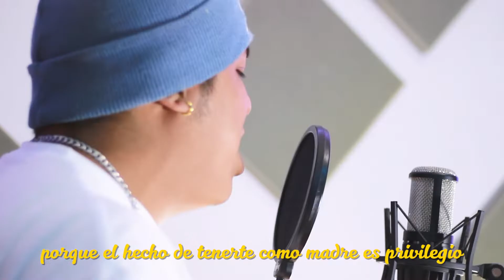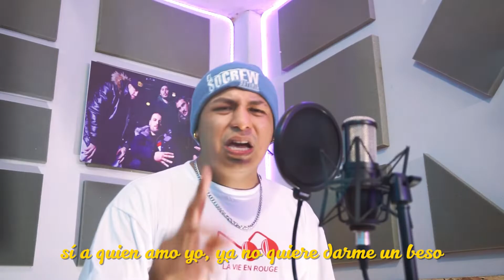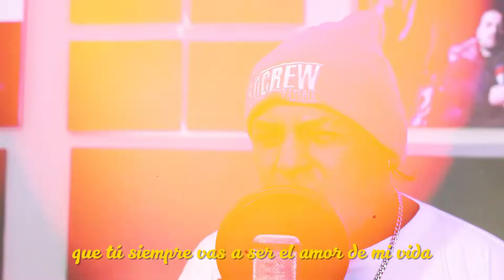El SOCREW - "DISFRUTO" CHALLENGE [AUDIOVISUAL]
TEMA: DISFRUTO
ARTISTA: EL SOCREW

PRODUCCIÓN DEL AUDIOVISUAL: TEAM X🎥 🎤🎼

GRACIAS DE ANTEMANO BATERIAAA
DIFUNDELO Y COMPARTELO SI TE VACILA!